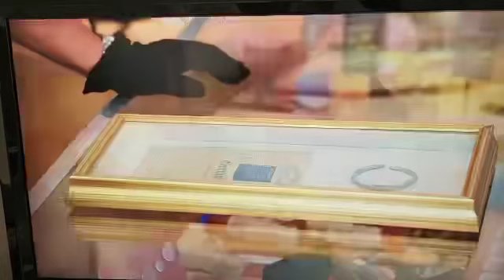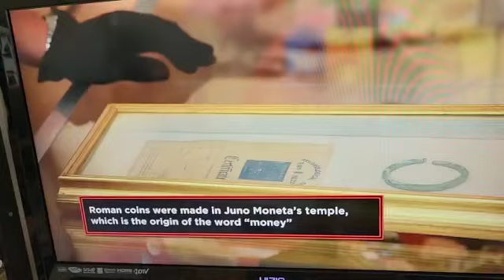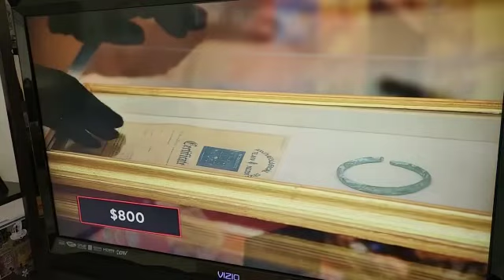August 18, 2022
pwan star moshe guy#metro